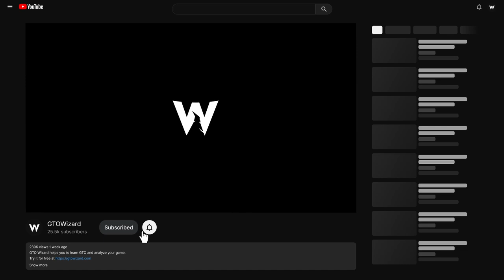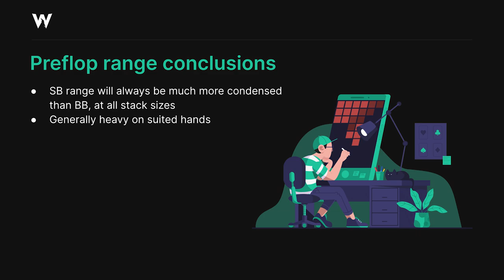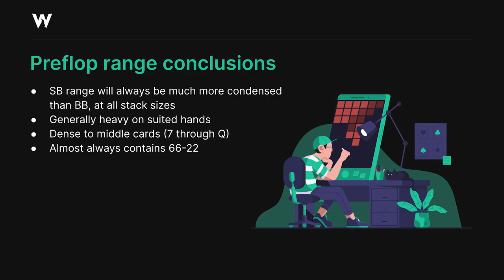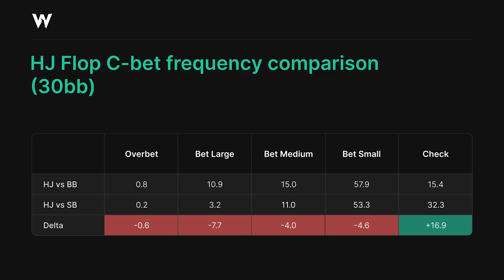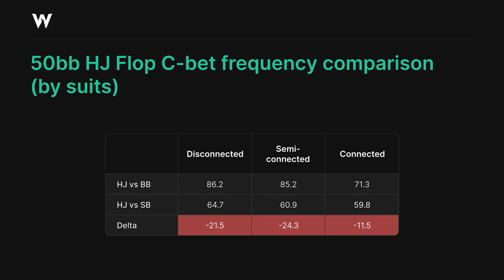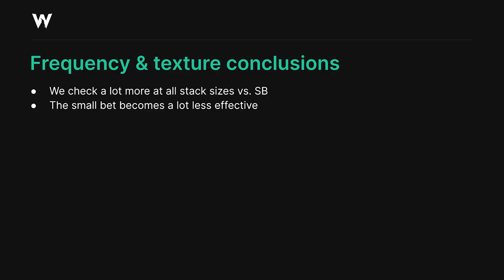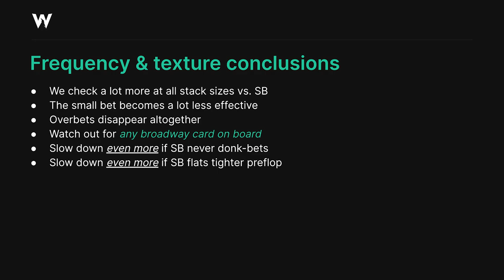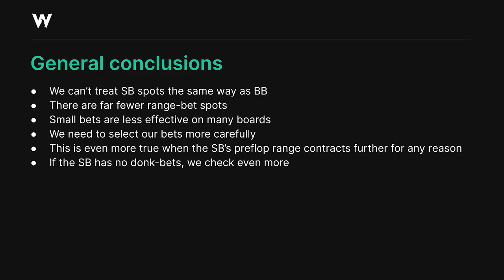How to Cbet vs. Small Blind in MTTs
GTO Wizard helps you to learn GTO and analyze your game.

MTT Coach Matt Hunt explains how to master c-betting by contrasting HJ vs. SB and HJ vs BB strategies. Discover how to crush condensed ranges and adjust your IP C-betting strategy against a Small Blind cold-caller in MTTs!

GTO Wizard
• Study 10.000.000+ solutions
• Practice by playing vs. GTO
• Analyze your hand histories with 1-click
• Works on Desktop/Mobile/Tablet

0:00 Intro
0:47 Outline
1:23 Preflop Defending Ranges
3:17 C-bet Aggregate Frequency Comparison
7:46 IP C-betting Conclusions
9:03 Case Study #1 - Kh Qh 2d
9:58 Case Study #2 - Th 3h 2h
11:08 General Conclusions